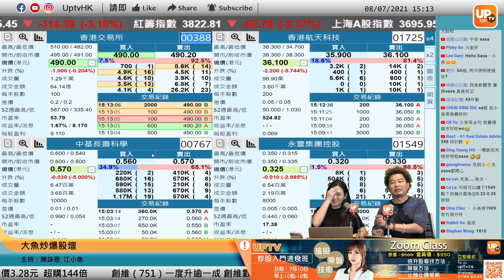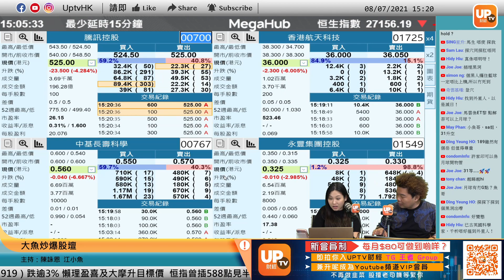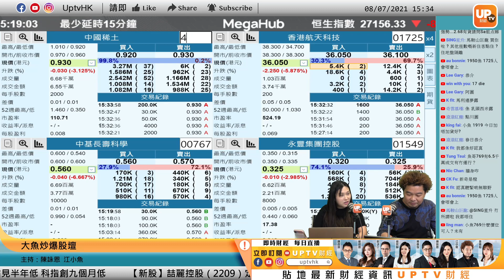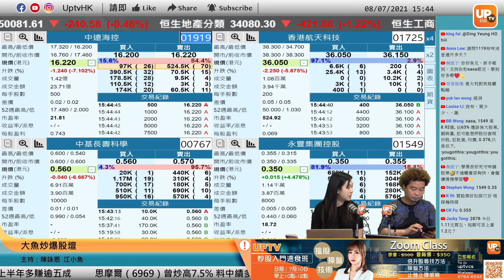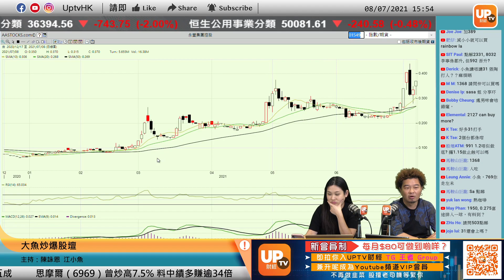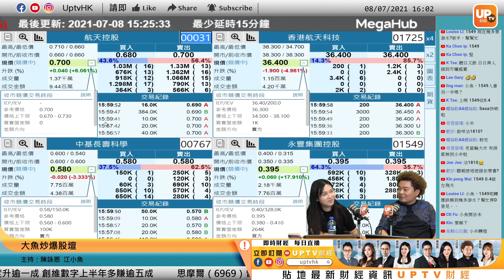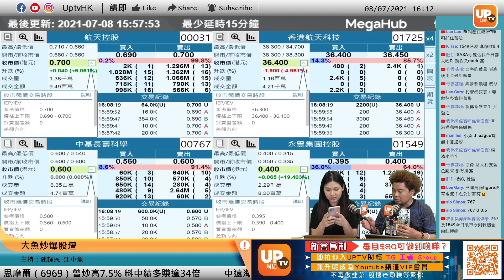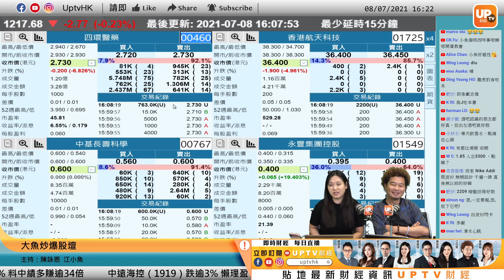1549永豐升浪欲罷不能 笑傲股壇冷暖自知︳《大魚炒爆股壇》︳08/07/2021 ︳江小魚 陳詠恩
1549永豐升浪欲罷不能 笑傲股壇冷暖自知

江小魚於$0.08嘅時候就已極力推介永豐集團 1549，今日大市跌807點，就連阿里巴巴9988都跌穿$200，大市收報27153點，但永豐集團 1549 於收市前突然被瘋狂搶盤，由$0.33急升至$0.4 (升19.4%) U盤收市，如此急升，唔通後市有計？

《大魚炒爆股壇》 逢星期一至五，下午15：00-16：15 時段播出
個別股票時間點：
00:00
03:48 388
04:30 700
09:32 1725
12:14 767
17:50 8103 hmvod 43
21:39 8032 非凡中國 8627
27:50 1368
32:28 598
41:50 31
49:00 1549
1:09:17 460

▷ 牛牛號：UPTV財經 18213082
請多多支持各 UPTV主持
▷專家黃家俊 (黃家俊 Leo Wong)